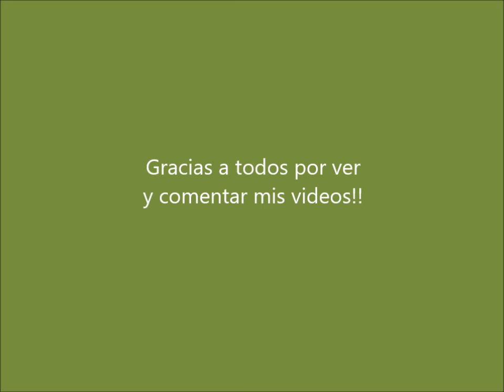Victorinox GAK - Video N° 54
La actual GAK del ejercito Alemán, que fuera adoptada en 2003, y tuviera un cambio en el formato del orificio que permite abrirlo a una sola mano en el año 2007. Un modelo con identificas herramientas seria adoptado por el ejercito Suizo en el 2008, para reemplazar los viejos modelos de Alox de la década del 60 que todavía eran de dotación entre sus soldados